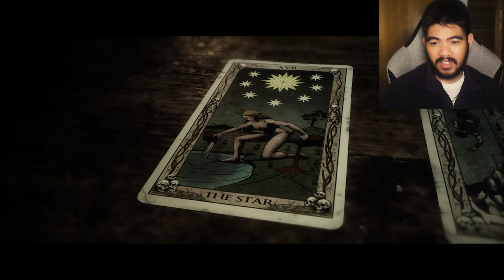The Quarry - Blind PS4 Let's Play - Part 5 - Skinny Dipping on a sketchy lake!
Welcome to The Quarry Part 5 where we will play as Jacob and flirt with Emma on a sketchy lake! Later, they found out that Abi might be in trouble!

By the way, thanks for viewing this video! I hope you enjoy the gameplay and the memes!

Also please send out random thoughts over this form or the comments section lol:

Have a good year, friends! PEACE!

0:00 Emma tries to comfort Jacob
2:30 Jacob tries to find towels
7:52 Emma and Jacob go skinny dipping!
10:44 The gang hears Abi screaming
13:08 Ryan tries to rescue Nick
16:30 Jacob tries to rescue Abi
19:45 Meeting with the psychic